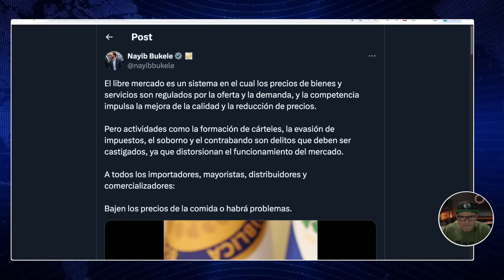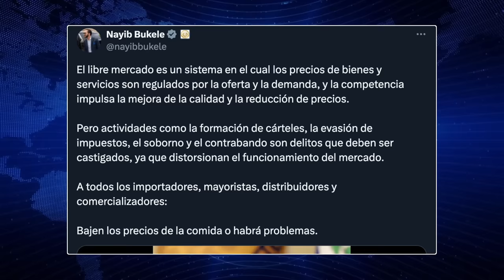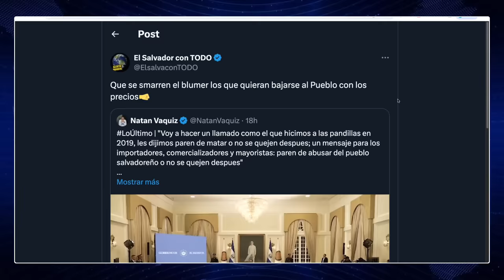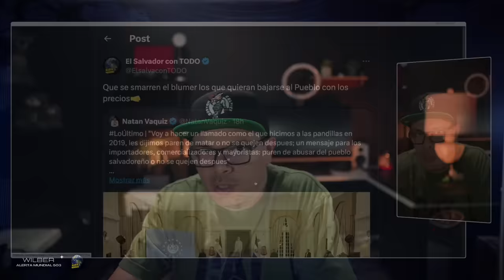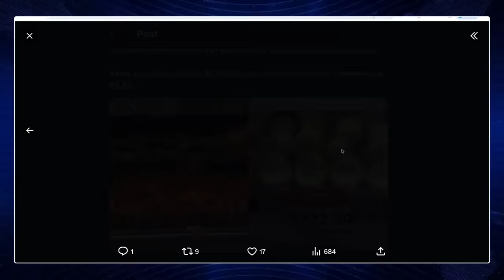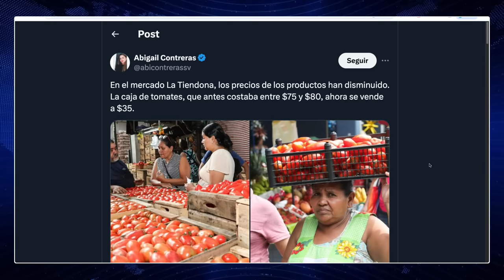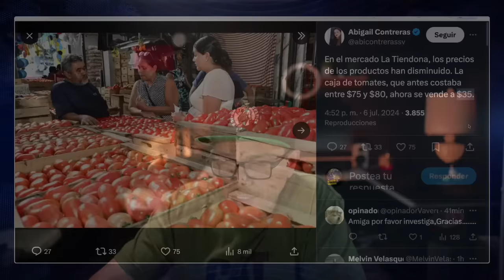NOTICIÓN ! BUKELE NO AMAGA FUNCIONO EL PLAN !